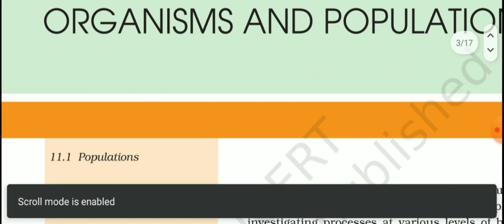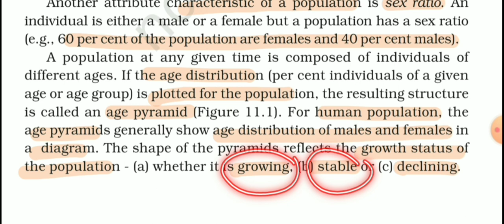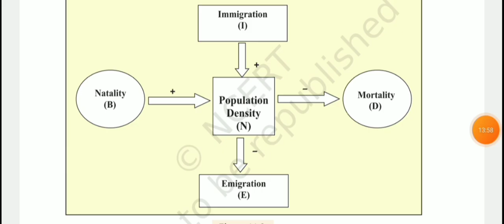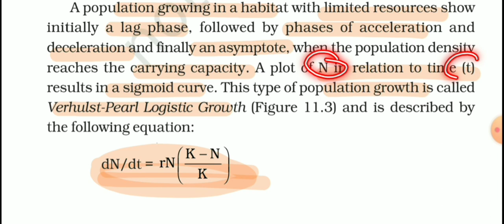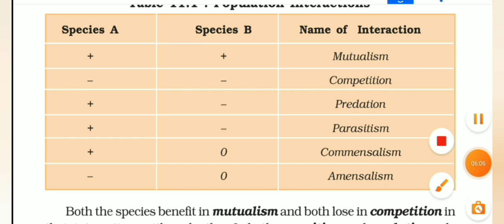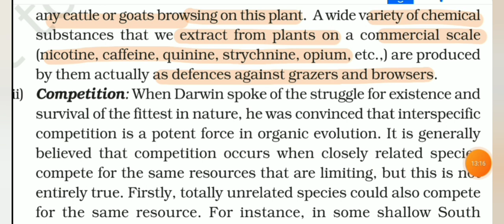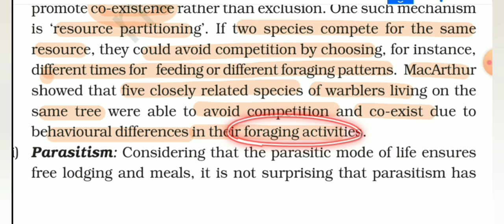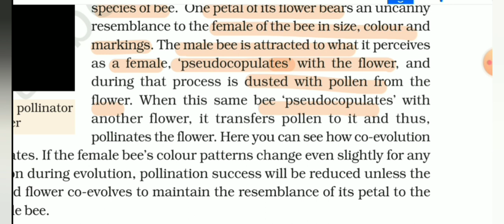organism and population class 12 one shot | neet 2024 | breathless| new ncert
00:00 introduction
01:17 population